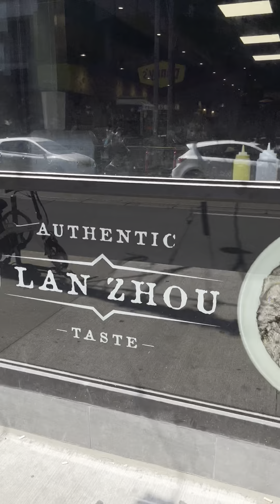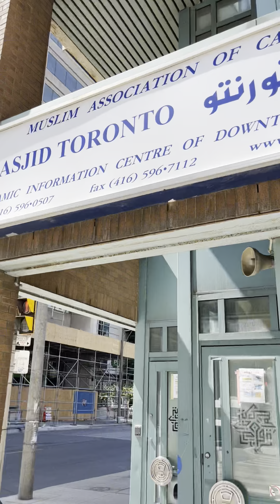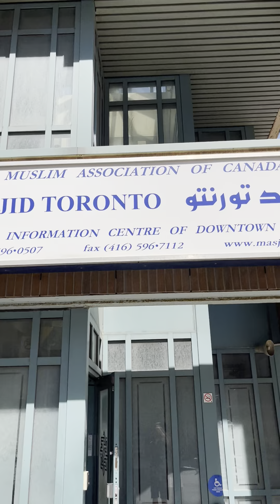Going to pray at my fav mosque